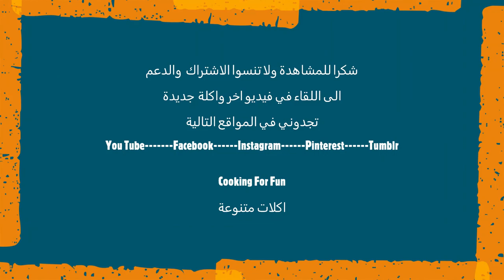كبة الجريش باللبن مع الحنطة اللذيذة المشهورة في شمال العراق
واحدة من الكببب العراقية  والمشهورة في شمال العراق والمفضلة لدي كثيرا وتعلمتها من زوجة اخي العزيزة!  هي تطبخها بدون اللفت لكني أحب أن أضيف اللفت الها بعض الاحيان وأحيانًا أضيف السلق. اي شي تضيفها الها ، فهي لذيذة للغاية!
ويمكن استعمال الكشكي او الجميد مع اللبن حيث سوف يعزز من طعم اللبن

المكونات

 ١ كوب حنطة او بقوتة يغسل جيدا ويسلق الى ان يصبح طري ولكن ليس مهروس

العجينة:
٣ أكواب جريش
١/٢ كوب برغل صغير الحجم (اختياري)
١ ١/٢ ملعقة صغيرة ملح او حسب الرغبة

الحشوة:
١/٢ كيلو لحم مفروم
١-٢ ملعقة صغيرة الزعتر البري الجاف
ملح وفلفل أسود حسب الرغبة

مرقة اللبن او الزبادي
 ٣ أكواب من اللبن الزبادي ويفضل  ان يكون حامض
٤-٥ أكواب ماء
٢ ملعقة صغيرة الزعتر البري الجاف او حسب الرغبة
٢ ملعقة صغيرة تعناع جاف او حسب الرغبة اختياري